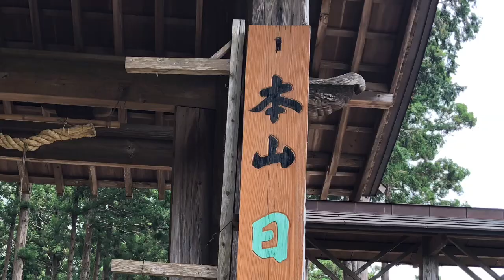ガクアジサイ 2020/06/16日本寺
撮影：千葉県多古町日本寺(にちほんじ)